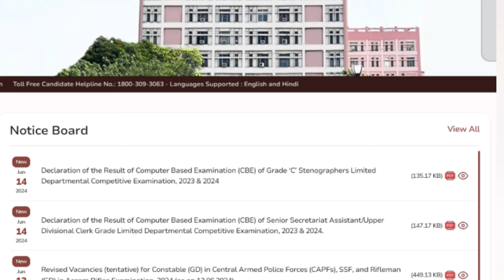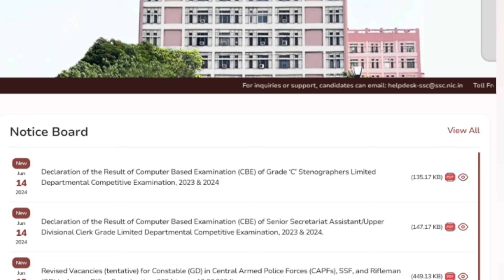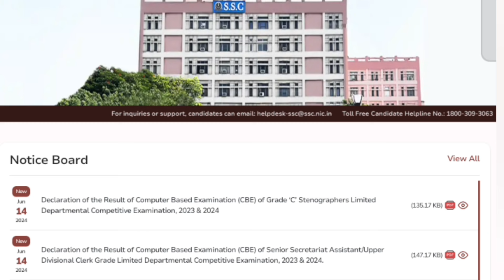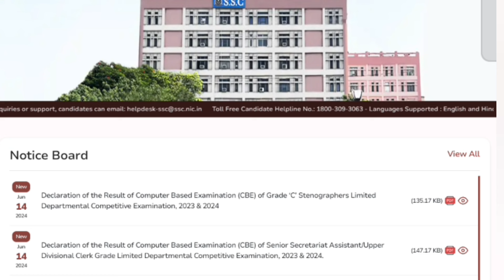SSC GD Results ఎప్పుడు వస్తుంది! ఎందుకు late అవుతుంది అస్సలు..